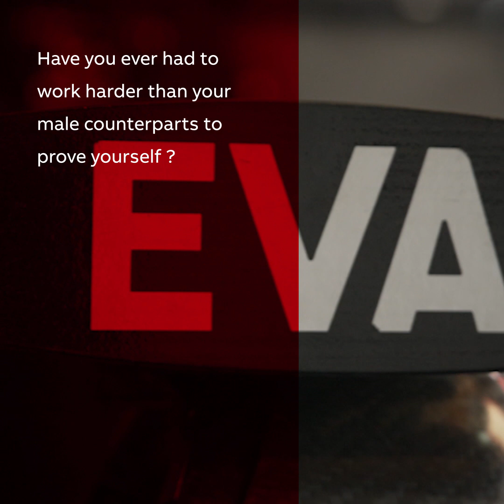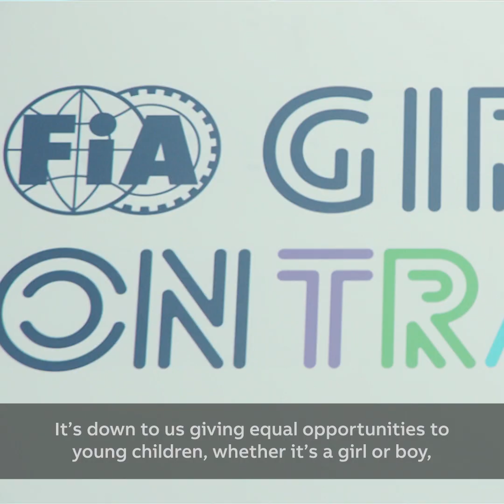ABB Formula E: Girls on Track with Jaguar TCS Racing's Christina Mañas Fernandez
Christina Mañas Fernandez, a performance engineer at Jaguar TCS Racing, says that we need to give girls and boys equal opportunities in education. Would you agree?